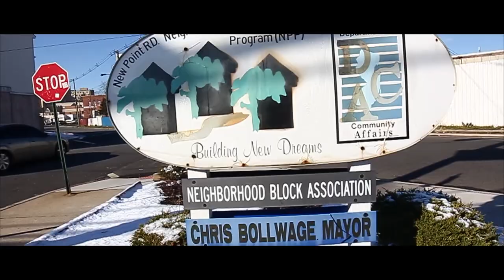WHERE IM FROM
TOLC DROPS THIS COVER TO JAY Z WHERE IM FROM (MARCY)